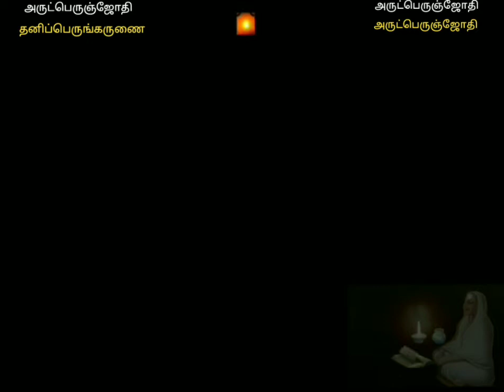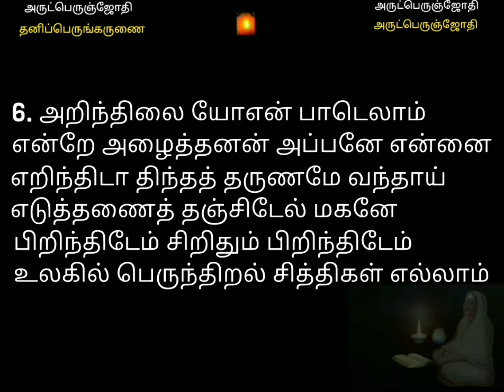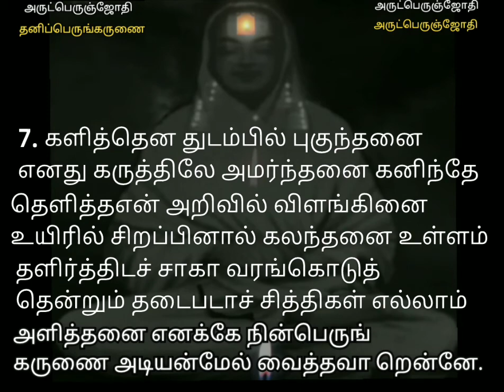திருவடி முறையீடு 5, 6 & 7திருஅருட்பா ஆறாம் திருமுறை